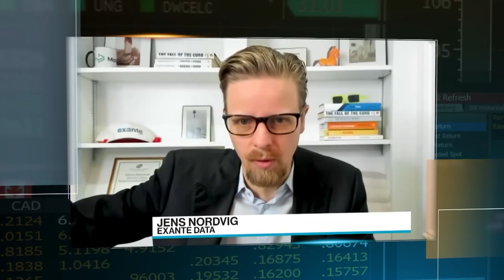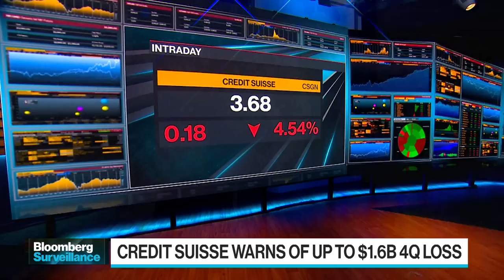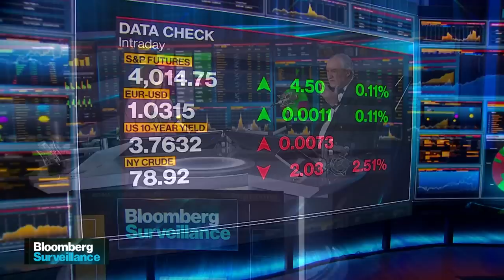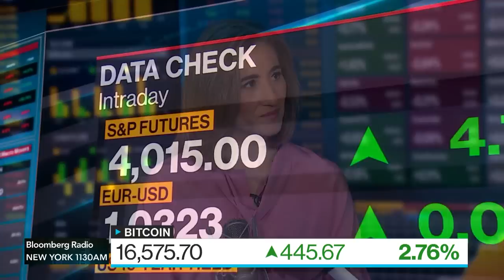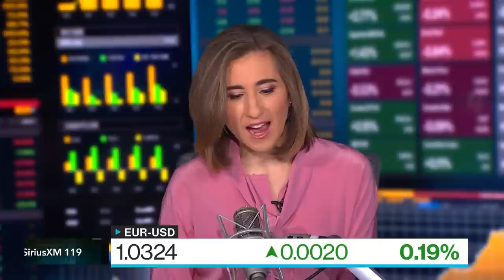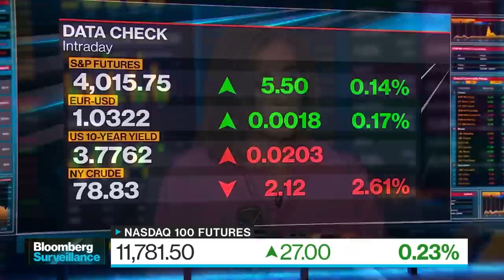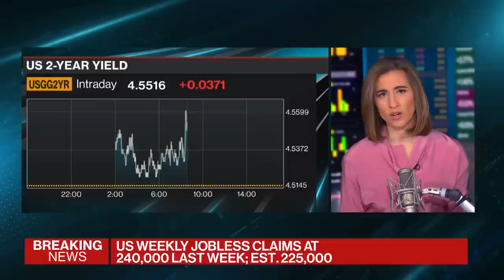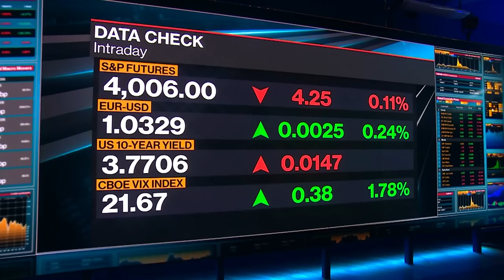Recession Calls | Bloomberg Surveillance 11/23/2022